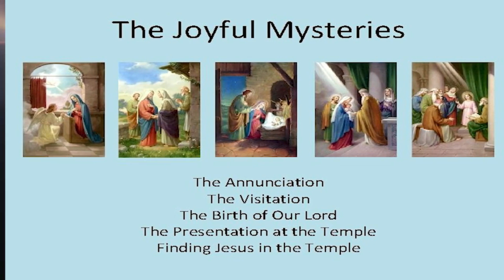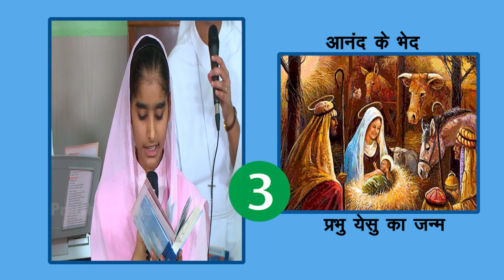HOLY ROSARY || 12 NOV. 2022 || B4JESUS WORSHIP MINISTRIES